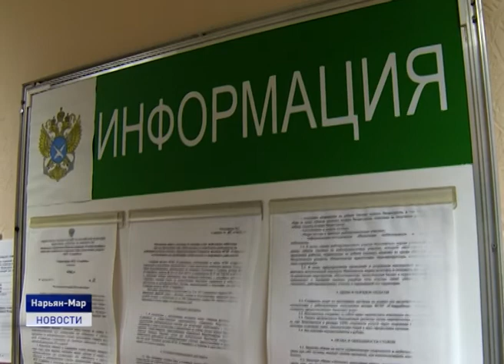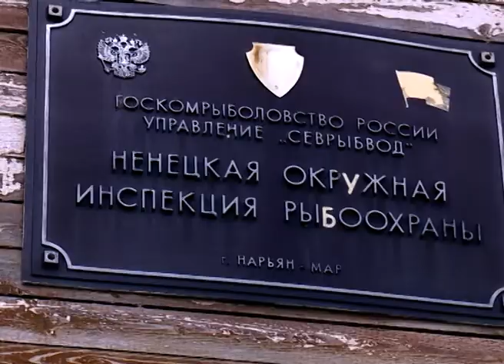ЛОВИТЬ СЕМГУ СТАЛО ДЕШЕВЛЕ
Стоимость путевок на вылов семги вернулась на уровень прошлого года.
Ранее глава региона обратился к руководству Росрыболовства с просьбой снизить цену на вылов этого вида рыбы для рыбаков-любителей Ненецкого округа. Буквально вчера подведомственное Росрыболовству федеральное учреждение «Главрыбвод» снизило стоимость путёвки на сёмгу до прежних двух тысяч рублей. Ненецкие рыбаки новость восприняли положительно. Сегодня на получение лицензии в местном отделении Главрыбвода образовалась приличная очередь. Туда и отправилась наша съемочная группа.